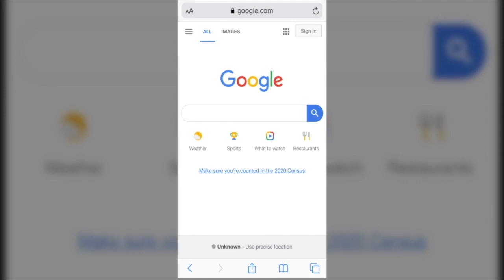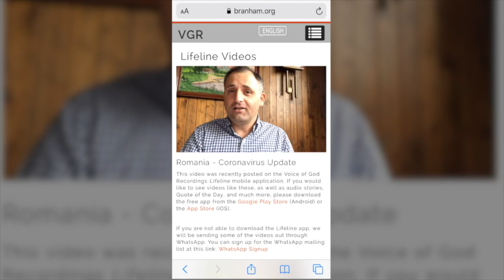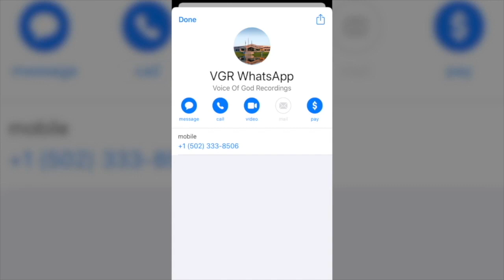COMMENT TELECHARGER LIFE LINE SUR WATSAPP 🏡